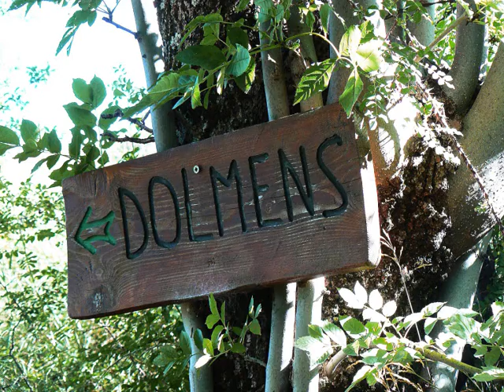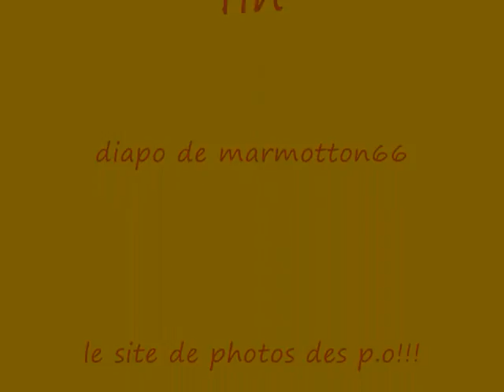sentier archéologique d'eyne